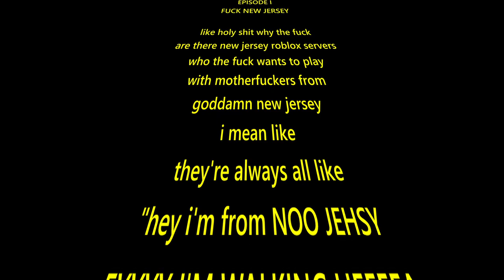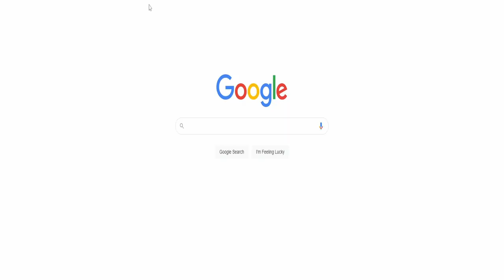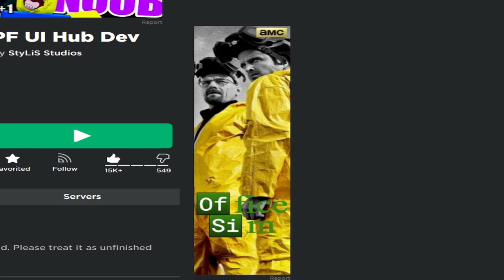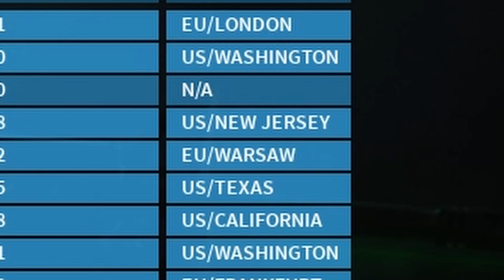Phantom Forces - TAR WARS: EPISODE I - THE PHANTOM JERSEY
phantom forces
new jersey edition